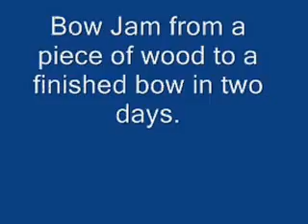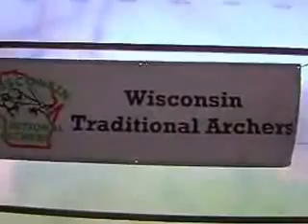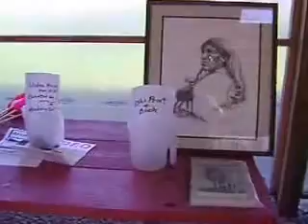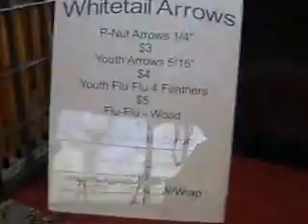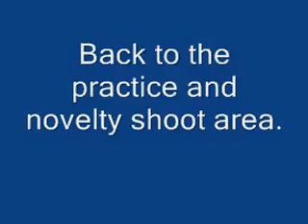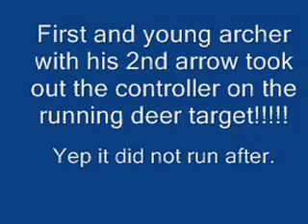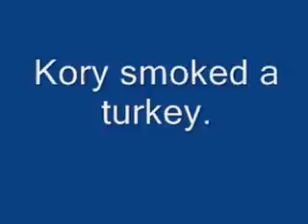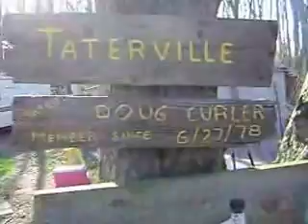Bow Jam and Traditional Shoot April 22 and 23, 2017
Ojibwa Bow Hunters and Wisconsin Traditional Archers held the annual Bow Jam on April 22 and 23, 2017. Within two days a person, young and old, built their own bow to take home. Ojibwa will also host the event in 2018.

Besides the bow building there was our spring traditional shoot with a Saturday Night meal and for you to bring a dish to pass. Camping is free with power but most were tent campers.

There was even some music with banjos and drums and flutes.